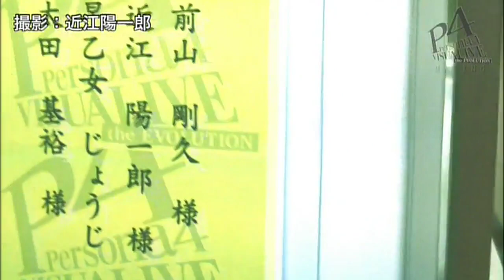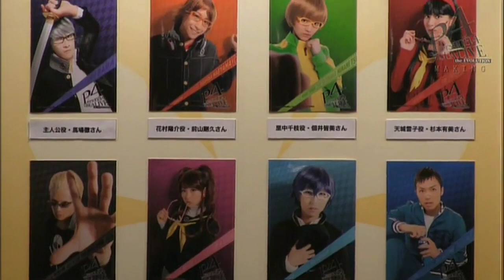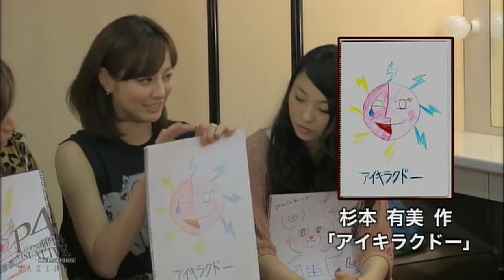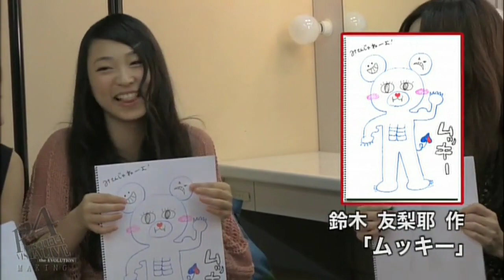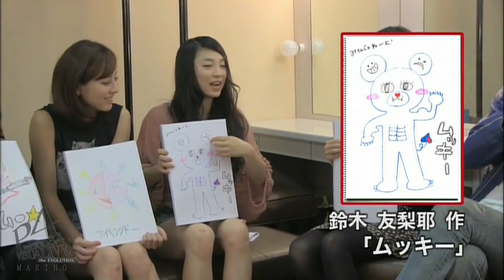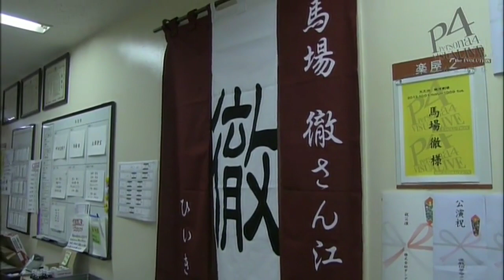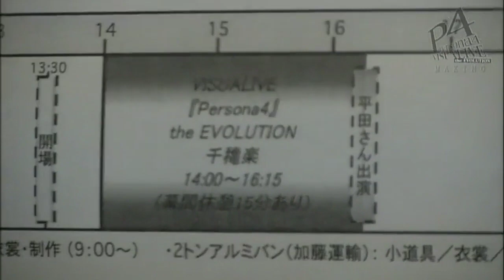VISUALIVE Persona 4 The Evolution - Special Feature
Persona 4 by Atlus

“VISUALIVE” stage production by Marvelous

Direction by Shutaro Oku 奥秀太郎
Screenplay by Jun Kumagai 熊谷純
Music Production by Shoji Meguro 目黒将司 (Index)

Originally performed 2012, October 3-19 at The Galaxy Theatre 天王洲 銀河劇場 Tokyo, Japan

*Timestamps* (based off of DVD scene selection menu)

00:00 Rehearsal
09:25 Entering the Theater
18:24 Production 1
27:30 Discussion: Team Taniguchi
36:39 MY PERSONA: Team Taniguchi
48:12 Production 2
58:40 Discussion: Team Baba
1:07:39 MY PERSONA: Team Baba
1:17:47 Conclusion

*Featuring*
Tohru Baba 馬場 徹 - Protagonist (Hayato Asakawa)
Takahisa Maeyama 前山 剛久 - Yosuke Hanamura
Minami Tsukui 佃井 皆美 - Chie Satonaka
Yumi Sugimoto 杉本 有美 - Yukiko Amagi
Yoichiro Omi 近江陽一郎 - Kanji Tatsumi
Yuriya Suzuki 鈴木 友梨耶 - Rise Kujikawa
Kappei Yamaguchi 山口 光雄 (Voice Only) - Teddie
Joji Saotome 早乙女じょうじ - Daisuke Nagase
Motohiro Ota 太田 基裕 - Kou Ichijo
Masashi Taniguchi 谷口 賢志 - Ryotaro Dojima
Masami Itou 伊藤 マサミ - Tohru Adachi
Yasuhiro Roppongi 六本木 康弘 - Taro Namatame
Shotaro Mamiya 間宮 祥太朗 - Izanami
Arisa Nakajima 中島 安里紗 - Margaret